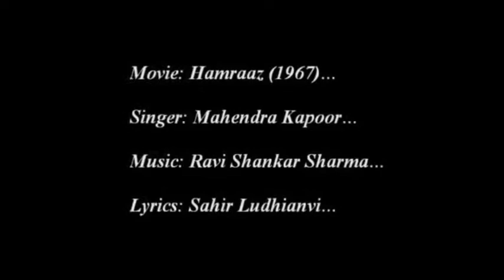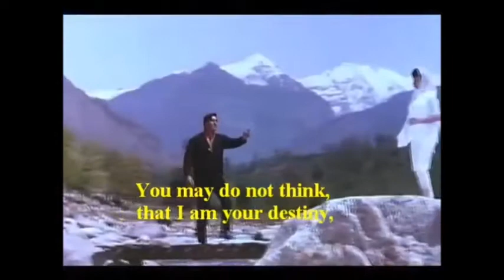TUM AGAR SAATH DENE KA WADA KARO - TRIBUTE SONG BY RAAJ - GAMBHIR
Dear friends,
Today in remembrance of Mahendra Kapoor Saheb on his 7th Shradhajali I am presenting this tribute song. May his beautiful soul rest in peace always.
Song: Tum Agar Saath Dene Ka Vada Karo
Movie: Hamraaz ( 1967 )
Singers: Mahendra Kapoor Saheb
Music Directors: Ravi
Actors: Sunil Dutt & Vimi & Raaj Kumar